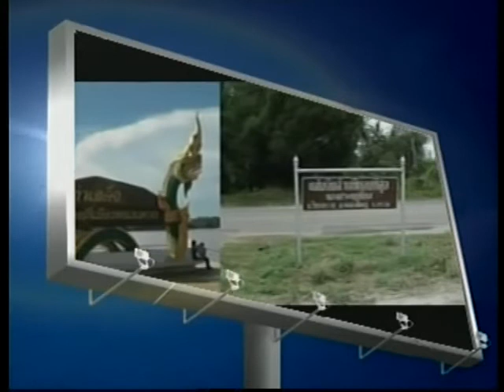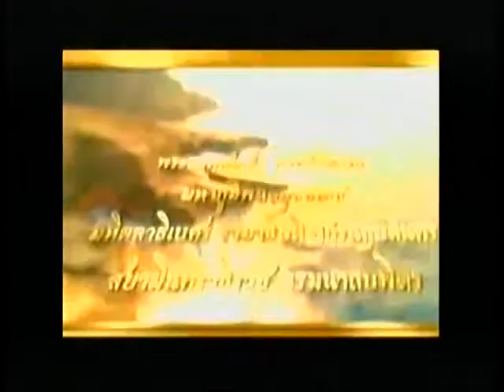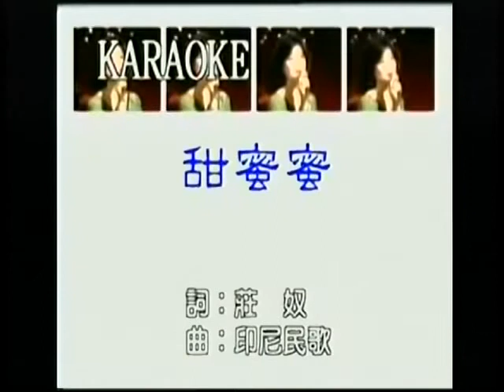รายการ คนรักแผ่นดิน Part 1 8 ก พ 56